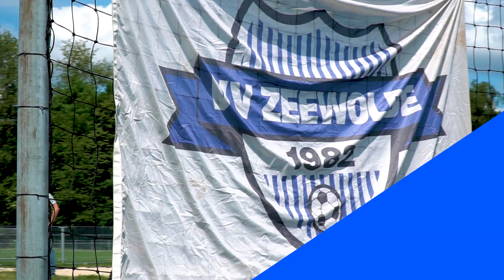VVZ TV #4 | vv Zeewolde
Een nieuw maandelijks programma van vv Zeewolde. We interviewen mensen van de club, nemen de hoogtepunten met je door, zijn opzoek naar het Doelpunt van de maand en strijden de senioren teams tegen elkaar in het spannende spel: Kratje van het latje.

CREDITS VVZ-TV:
Presentatie: Niels Schagen
Presentatie Kratje van het Latje: Max Schimmel
Camera, edit & eindredactie: Simon Otten
Redactie: Jan Otten, Mannes Schoppink, Bram Blotenburg, Max Schimmel